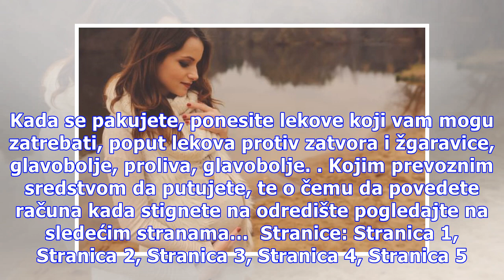Putovanje u trudnoći: Čime, kada i gde putovati na odmor?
Piše: dr Sanja Bulatović lekar specijalista ginekologije i akušerstva supspecijalista fertiliteta i steriliteta poliklinikanovakov.com   Tokom trudnoće izbegavajte predele na velikim visinama, područja gde su česte infekcije hranom ili ubodom insekta, mesta gde je endemična malarija i gde je potrebn...